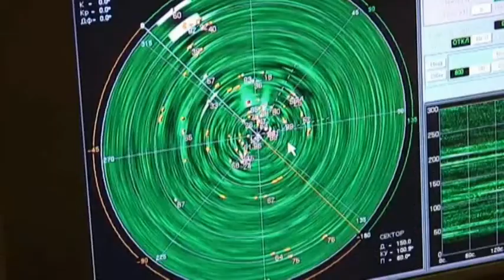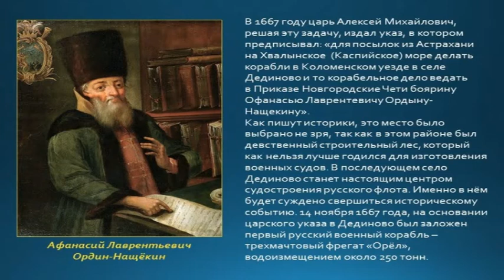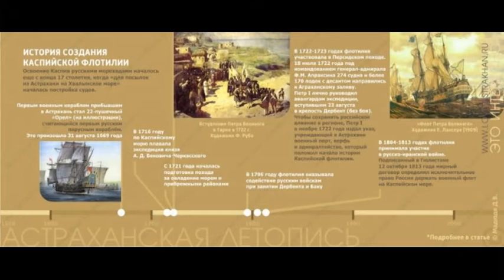ДОФ КФл_На страже южных морских рубежей